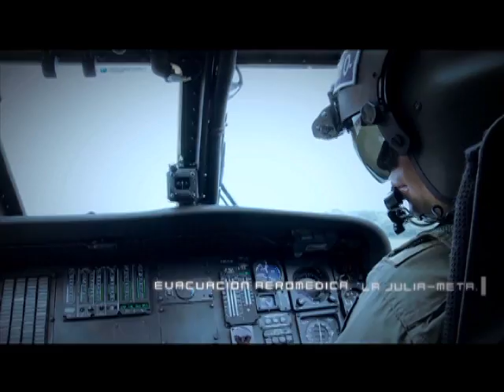Nuestros Héroes - Especial Rescates Aéreos (2/3)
Programa institucional del Ministerio de Defensa Nacional, Nuestros Héroes, por una Colombia grande, respetada y libre.  Emisión del 20 de julio de 2014. Especial con un Rescatista de la Fuerza Aérea, el Técnico Primero Elkin Peláez quien lleva 12 años en la fuerza dedicados al trabajo humanitario y a salvar vidas. Nos relata sobre los llamados de emergencia que reciben por accidentes del conflicto armado, desastres naturales y la ayuda humanitaria que da la Fuerza Aérea.  Parte 2 de 3.